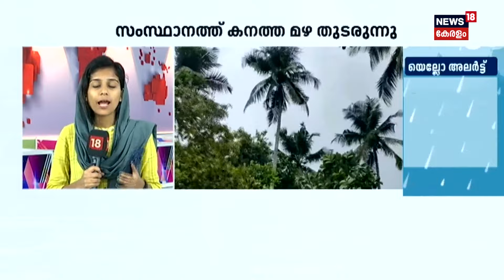Kerala Rain 2024 | സംസ്ഥാനത്ത് അതിതീവ്ര മഴ മുന്നറിയിപ്പ് തുടരുന്നു; വടക്കൻ കേരളത്തിൽ ജാഗ്രത നിർദേശം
Monsoon Kerala 2024 : സംസ്ഥാനത്ത് അതിശക്തമായ മഴ തുടരും. ഇന്ന് 10 ജില്ലകളിൽ ഓറഞ്ച് അലർട്ടാണ്. കാസർഗോഡ് മുതൽ കോട്ടയം വരെയുള്ള ജില്ലകളിലാണ് ഓറഞ്ച് അലർട്ടുള്ളത്.ആലപ്പുഴ, പത്തനംതിട്ട, കൊല്ലം, തിരുവനന്തപുരം ജില്ലകളിൽ യെല്ലോ അലർട്ടാണ്.  നാളെ കാസർഗോഡ്, കണ്ണൂർ, കോഴിക്കോട് ജില്ലകളിൽ ഓറഞ്ച് അലർട്ടും വയനാട്, മലപ്പുറം, പാലക്കാട്, തൃശൂർ, ഇടുക്കി, എറണാകുളം ജില്ലകളിൽ യെല്ലോ അലർട്ടുമാണ്.

Heavy rain will continue in the state. Orange alert is on in 10 districts today. Orange alert is in the districts from Kasaragod to Kottayam. Yellow alert is in Alappuzha, Pathanamthitta, Kollam and Thiruvananthapuram districts.  Orange alert in Kasaragod, Kannur and Kozhikode districts and yellow alert in Wayanad, Malappuram, Palakkad, Thrissur, Idukki and Ernakulam districts tomorrow.